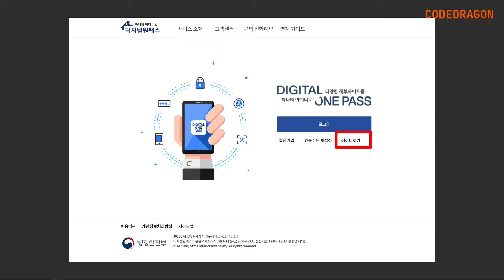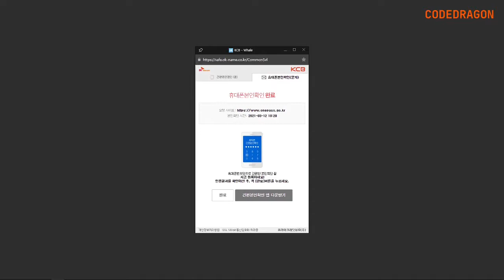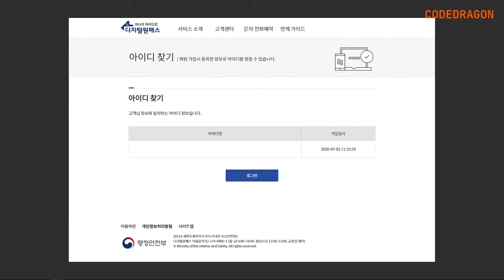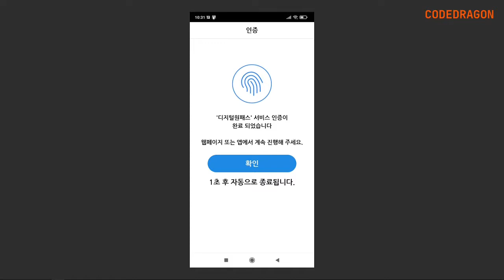디지털원패스 아이디 ID 찾기 - DIGITAL ONE PASS